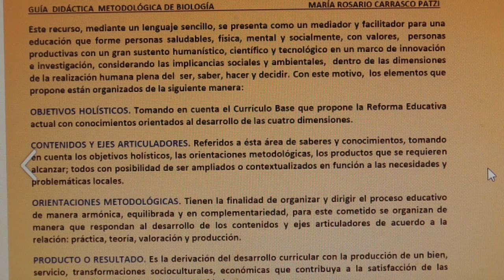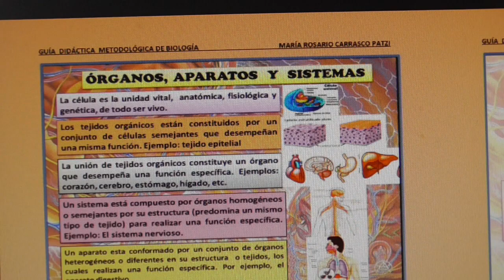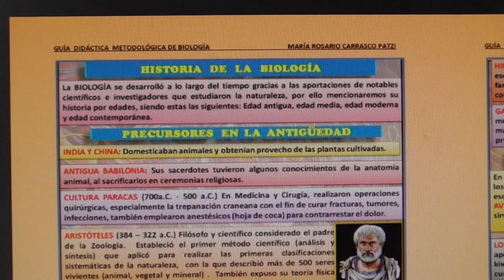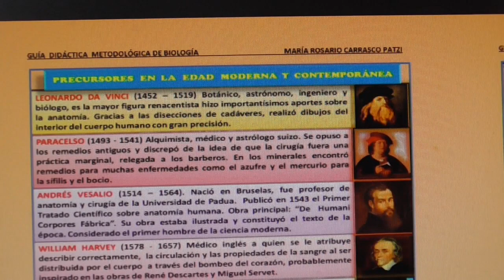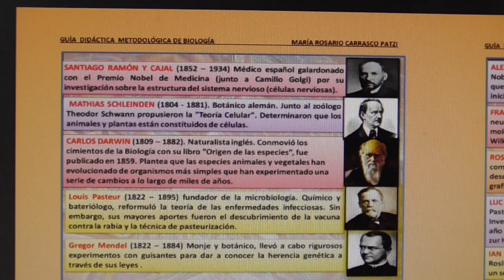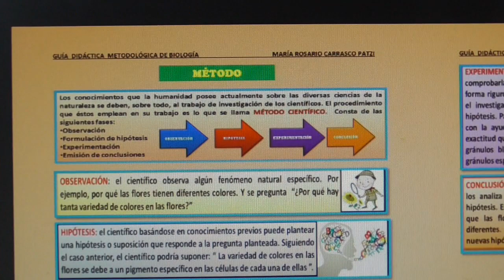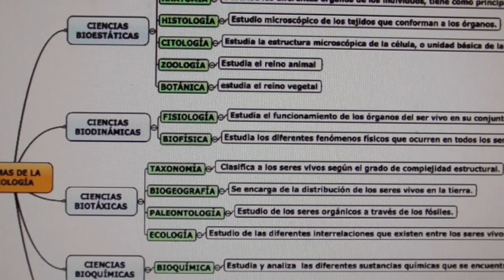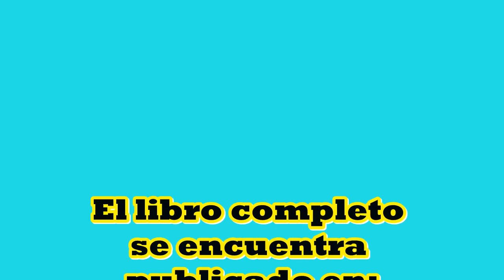AUDIOLIBRO "Guía Didáctica-Metodológica de Biología" (Cap.1. Introducción a la Biología)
AUTORA
María Rosario Carrasco Patzi
DESCRIPCIÓN
En esta oportunidad tengo a bien presentar el capítulo 1(Introducción a la Biología) de la Guía Didáctica metodológica de Biología cuyo libro completo se encuentra
MUSEO APLICADO A LA EDUCACIÓN
LUGAR
COCHABAMBA, BOLIVIA
AÑO
2022